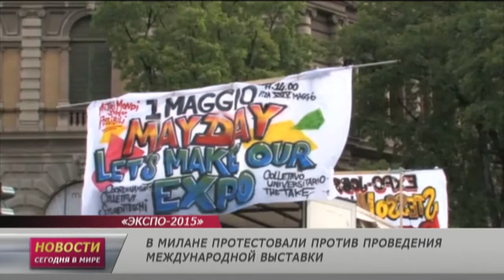1 мая: Новости. Сегодня в мире (выпуск от 13:00)